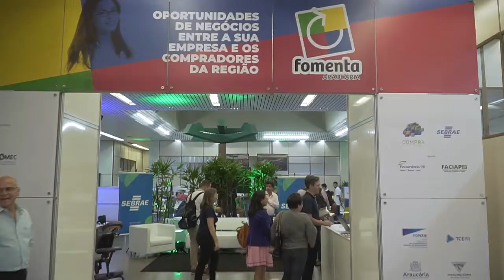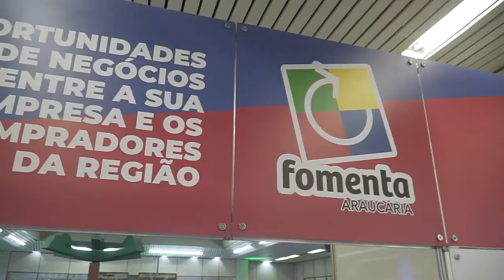RODADA DE NEGÓCIOS